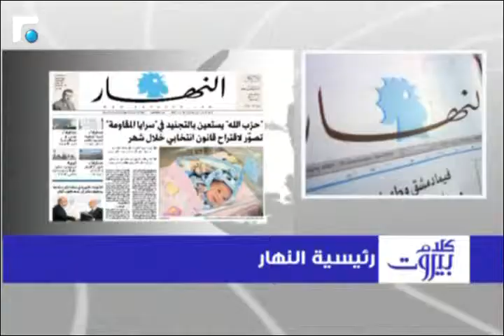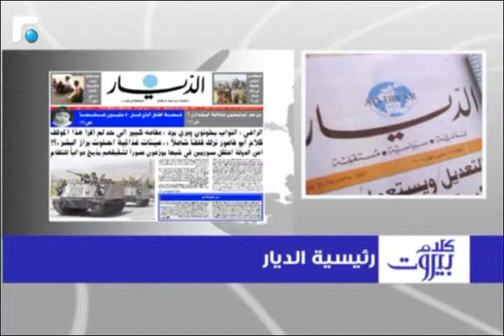دو فريج: ليس لدينا مشكلة ان كانت كتلة المستقبل ستحصل على عدد نواب اقل بقانون انتخاب مريح للناس 2/3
كلام بيروت مع النائب نبيل دو فريج